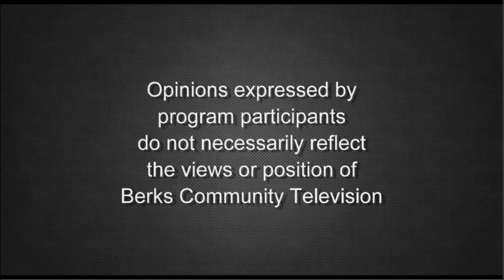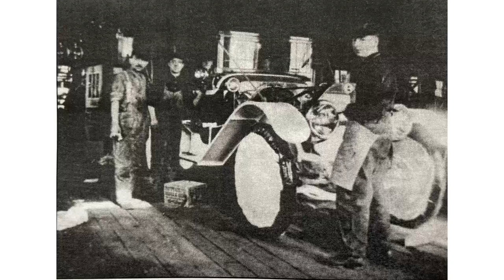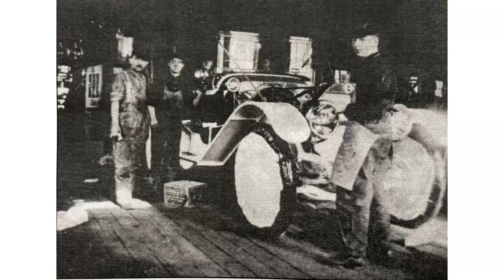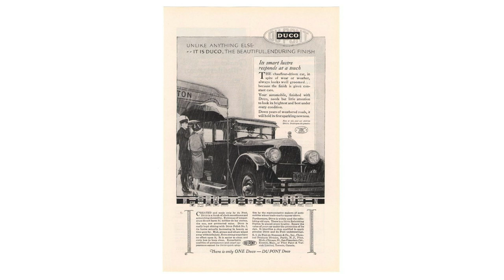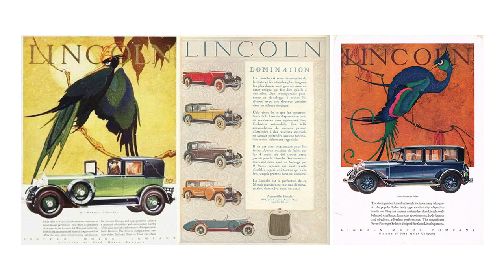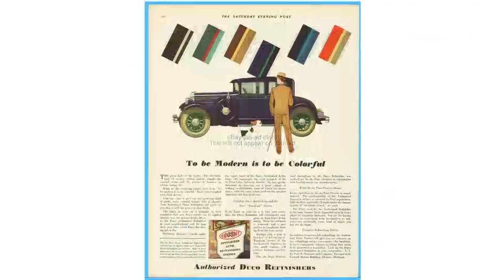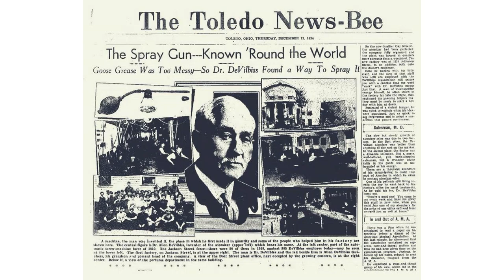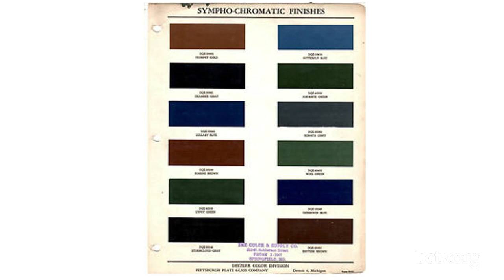Havana Automobile Company and Metallic Paint on Early Cars 3-1-22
Host Kendra Cook and Dan Olsen share information on the Havana Automobile Company, who worked closely with the Mac Truck Company to create buses, and the origins and immense popularity of metallic paint on vehicles in the mid 1900's on Wheels Along the Road.